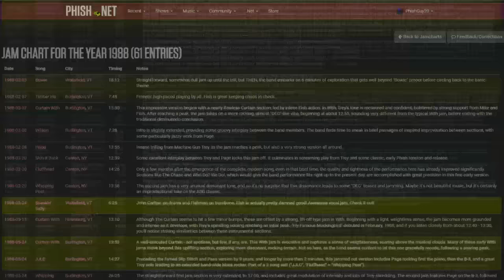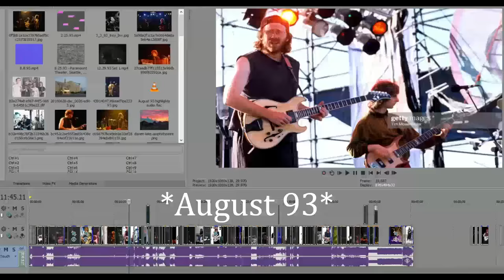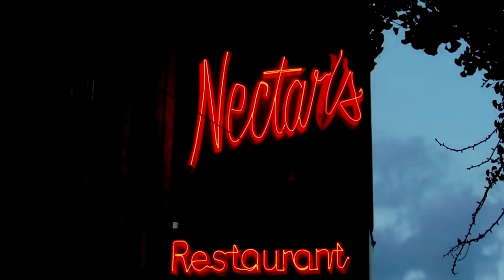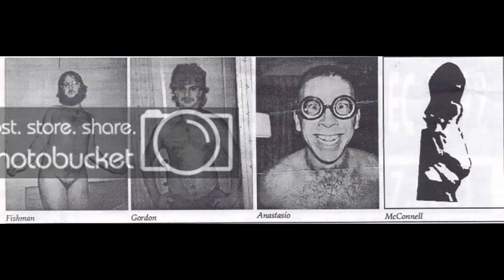Phish - 1983-87 Documentary ~ With jam highlights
This is the first episode in my original series covering the live years of the band Phish. The series will be a combination of quality highlights, interview clips, footage of shows, pictures, and other fun stuff from the band's history. I'm basically trying to put every aspect of this band on full display to show why Phish phans are, well, Phish phans, and why they don't just listen to a handful of songs from dozens of different bands/artists like a normal person!
Years of research and editing went into these projects, and I hope you enjoy them as much as I have enjoyed making them!

Starting out at the University of Vermont Burlington, the band Phish consisted of Guitarists Trey Anastasio and Jeff Holdsworth, drummer Jon Fishman, and bassist Mike Gordon. Keyboardist Page McConnell ended up convincing Trey to let him join in 1985, and then 'recruited' Trey and Fishman to switch to Goddard College for school. Holdsworth ended up leaving the band in '86 due to the complex proggy nature of the music. The boys played here and there over this four year period on campuses, bars, and outdoor gatherings. During these years, Trey was writing his most ambitious compositions whilst him and his band were trying to find their footing by drawing from different American genres.

0:00 Intro
3:08 Harry Hood 10/30/85 (Song history)
6:29 Fire on the Mountain 12/2/83 (Mike talks about the first gig)
7:10 Slave to the Traffic Light 12/1/84
7:47 Icculus 10/31/86 (Nectar's)
8:25 David Bowie 10/31/86
10:05 Bowie 8/10/87
10:16 Bowie 8/29/87
10:34 Timber 11/19/87
11:29 Jam 10/31/87
12:06 Big Black Furry Creature from Mars 8/21/87
12:45 Mike's Song 8/21/87
13:49 Makisupa Policeman 8/29/87 (Fish talks about drumming experience before UVM, Trey talks about meeting Fish)

15:21 Dinner and a Movie 11/19/87
16:37 Punch Me in the Eye 4/24/87
18:33 Skippy the Wondermouse 3/4/85 (The poem Tom Marshall wrote to Trey that sparked the creation of Gamehendge)
19:06 McGrupp 11/19/87
20:58 Jam 12/6/86

21:43 Fluffhead (Practice footage)
22:46 The Chase 5/20/87 (Trey talks about the vibe of the early gigs)
23:15 Antelope 5/20/87
23:41 YEM 5/20/87 (Song history)
24:41 Harry Hood 5/20/87
25:12 First known version of Divided Sky 5/11/87
25:57 Lushington 10/15/86
27:52 Whipping Post Jam 11/23/85

Mike Gordon on the "Whipping Post Jam 11/23/85"
From The Phish Book, p. 140-143:
"I had my peak musical experience of all time during a gig at Goddard College in November 1985. At the time I was an engineering student pondering a transfer to film. I'd just completed a series of tests, and the pressure was temporarily off me. The entire week was a peak experience of sorts. The snow had just fallen for the first time that fall the night we played. Goddard was something of an anti-institution at the time. Only about fifty people were on campus the night we played, and of the ten people who came to the dance, eight left after the first set.
Jeff was playing volume swells on his guitar, which I thought was the most incredible sound I'd ever heard. We turned off all the lights, and I started jumping up and down with the beat, not caring how I looked for perhaps the first time in my entire life. as we jammed, I felt more spiritually in tune than ever before. I felt at one with the building, wall outlets, chandeliers, and these people I loved. as we kept jamming, my ecstatic state didn't diminish no matter how I played or what style we played in. At one point I had a vision of Trey standing beside me in white tails with a pocket watch, as if we were performing during the 1920s.
The whole experience was like viewing a huge well-lit room after having been blind. I felt completely illuminated. I decided then and then there to start a journal, and I've kept one ever since. The first two volumes were completely about that experience, then they branched off to concern related experiences of life, art, and music. How do music and art help me and others to actualize ourselves? What's the formula, if there is one? What conditions make it most likely to occur?
I was more like myself that show than ever before, but I was also part of Phish, five people in a circle who seemed to hover above the forest and move slowly through the trees. I wandered into the woods after the second set and decided never to return. Yes, film-making was better than engineering. But film had nothing on the musical experience I'd just had, and I was afraid I'd never be able to recapture it. So why bother? When I did return, the rest of the band decided to play another set. I was terrified another set would soil my past experience, but it turned out to be just as great! We played for hours to the two or three people listening to us in the darkness. I decided my goals in life were to live in the woods, travel around from city to city, and try to replicate the experience I'd just had as often as possible. The whole gig's on tape, but I'll probably never listen to it.”